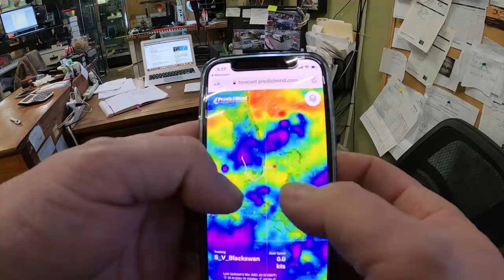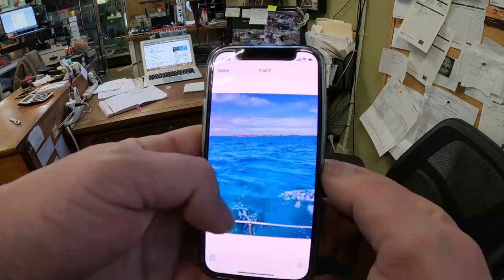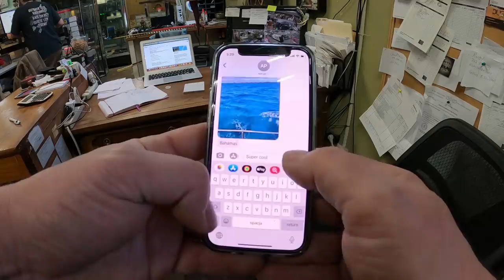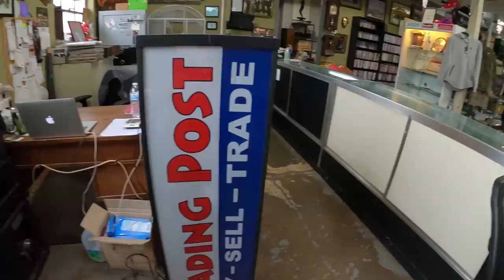Not Much Profit But They Left Happy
Shop address
Craigslist Hunter
7100 Teckler Blvd